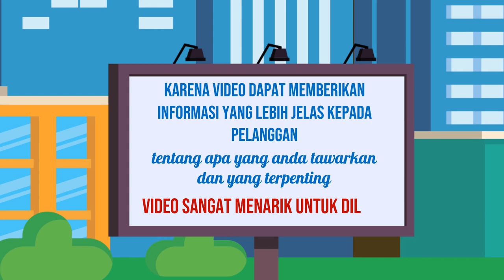Mengungkap Rahasia Panjang di Balik Video Explainer yang Viral Jasa edit Video